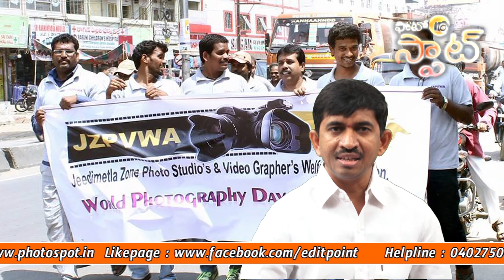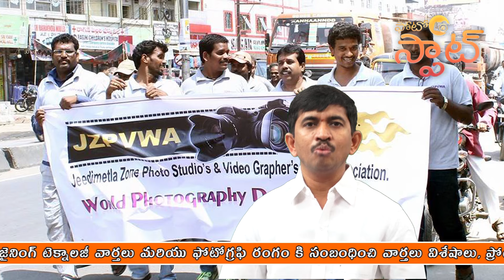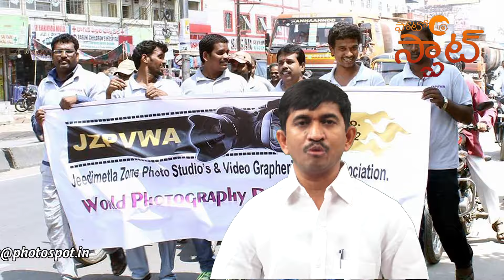035 ఫోటో గ్రాఫి అసోసియేషన్ తో సామాన్య ఫోటోగ్రాఫర్స్ కి లాభం -02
Get in touch with us!!